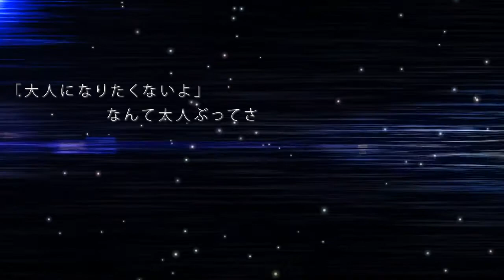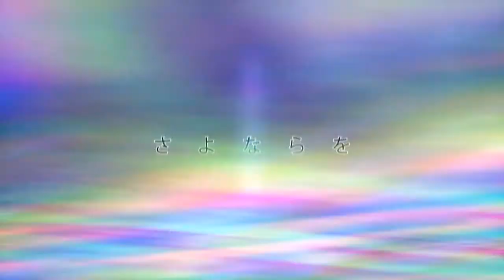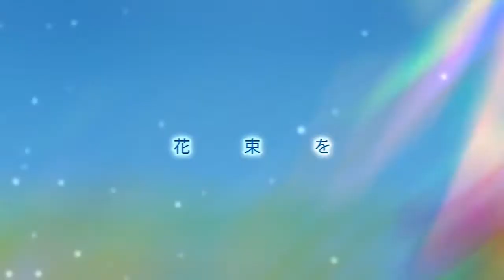【歌ってみた】地球最後の告白を / The Earth's Final Confession【YU♪】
長年好きだった曲をやっと歌いました。
MIXわからないので微妙だったらすみません！！汗

歌：YU♪
MIX：YU♪
イラスト：hatsukoさん
動画：ke-sanβさん